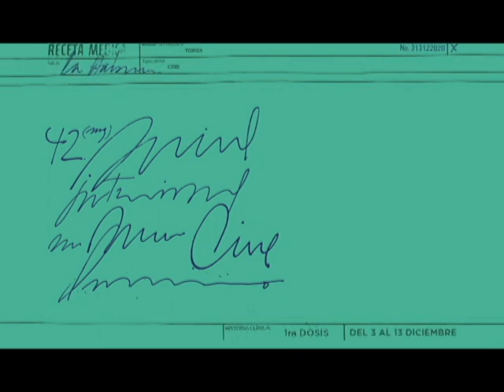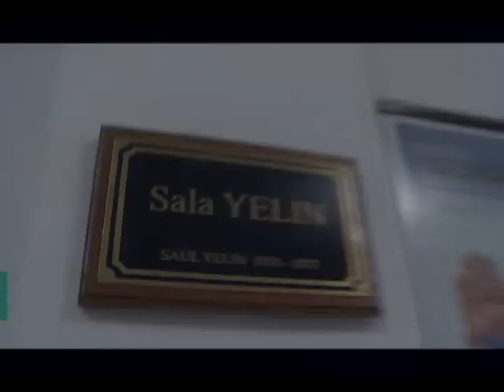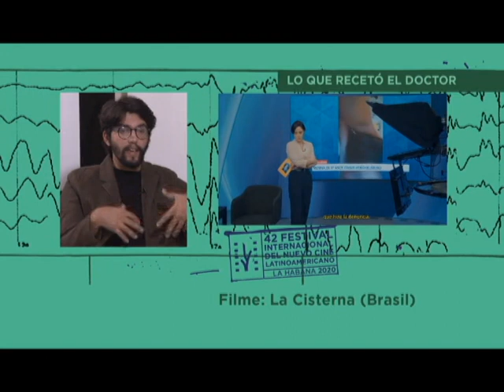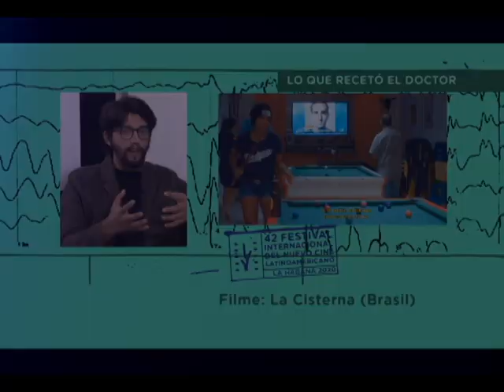Tierra en trance 2, programa de TV del Festival de Cine de La Habana. Dir. Juan Carlos Travieso.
Comentario sobre el filme La cisterna, Brasil. Conducción Anabel Mieres Pérez. Críticos de Cine Alberto Ramos y Ángel Pérez. Una producción del ICAIC y La casa del Festival.